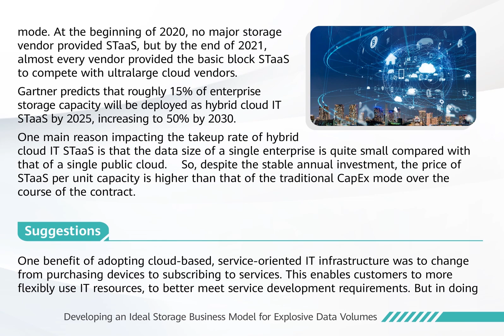AdviceForCIOs-Developing an Ideal Storage Business Model for Explosive Data Volumes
Keeping up with data growth can be expensive – but with the right storage businessmodel, it doesn't have to be. See what we have to say